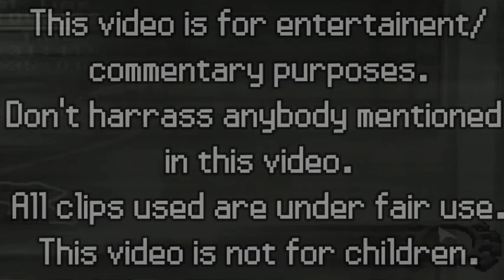Perfection main account deleted off Youtube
No thumbnail for this one. This is just a quick video

Donate to my Pateron to help get me through life a little bit easier

Note: The purpose of this video is to criticize the content being made and it is not for harassment.